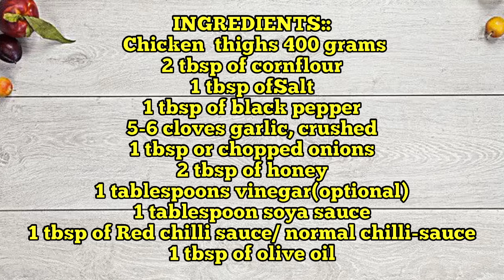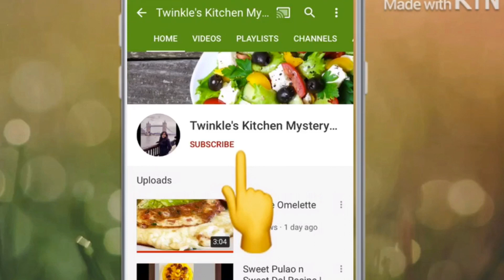Honey Garlic Chicken || Honey Garlic Baked Chicken Thighs ||Easy and Healthy Dinner Recipe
INGREDIENTS::
Chicken  thighs 400 grams
2 tbsp of cornflour
1 tbsp ofSalt
1 tbsp of black pepper
5-6 cloves garlic, crushed
1 tbsp or chopped onions
2 tbsp of honey
1 tablespoons vinegar(optional)
1 tablespoon soya sauce
1 tbsp of Red chilli sauce/ normal chilli-sauce
1 tbsp of olive oil

Marinate the chicken with all these above Ingredients n keep it fridge for at-least 30 minutes .

Place the Marinated chicken on the Grill Pan of Oven or microwave .
You can use grill pan also.

Preheat the oven or microwave for 5 min then bake the chicken for 20 minutes at 200 degree temperature.

Garnish with parsley and serve over vegetables, rice, pasta or with a salad

Note::If you don't have oven or microwave then You can place an pan on gas n add some butter/olive oil/ghee/normal oil.
Place the marinated chicken cover and cook one side for 6-7 minutes then flip the  other side n cook until the chicken fully cooked.

1.Zero oil  Stuffed Chicken breast with spinach and cheese|Zero oil weight loss Keto Chicken recipe|low carb::

Try it ,taste it n share it..😊